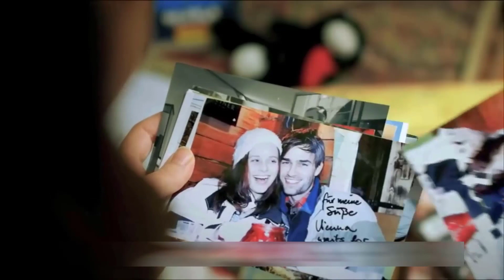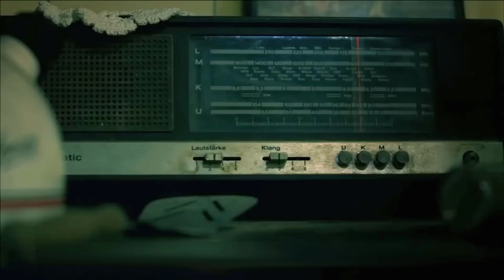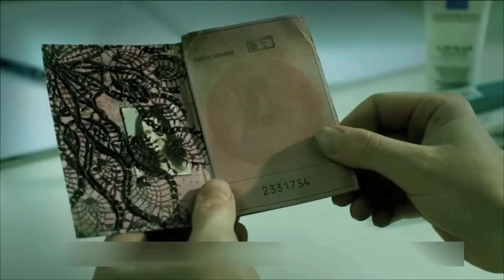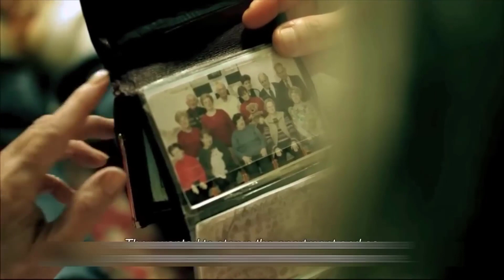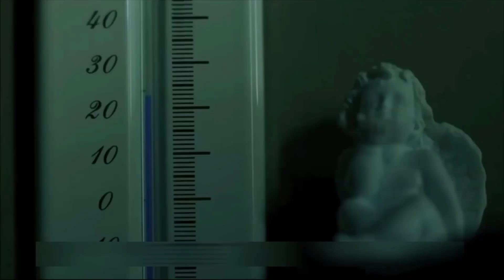Vienna Waits For You (2023) Movie Explained in Hindi/Urdu Summarized हिन्दी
Welcome to Hollywood Recap Screen Channel. Vienna Waits For You (2023) Horror movie explained in Hindi Urdu. The American short Horror Thriller film ''Vienna Waits For You: Ghostly Apartment'' story summarized with a full ending in हिन्दी explanation. This plot is about a lady who tries to escape from her spooky apartment by tying a rope to a table and throwing it out the window. But her getaway is stopped when she tumbles and is saved by the rope as it drags her back inside the apartment, leaving her stuck inside. Years go by and a young lady named Anna moves into the apartment, eager to start a new life. However, when she meets the previous tenant, an old lady who looks all too familiar, Anna begins to feel that something is off. Despite the old lady's claims of traveling the world, Anna can sense her presence still lingering in the air. As she starts cleaning her new home, she faces a never-ending cycle of mess and dirt that keeps coming back no matter how much she cleans.

Now, At night, the radio starts playing by itself, and when Anna wakes up, she finds her face has aged. She goes to the manager for help, but he dismisses her concerns and refuses to give her money back. Anna realizes she's trapped in a never-ending nightmare as strange things start happening, causing her to age rapidly. But what's causing this to happen to her? As she delves deeper into the mysteries of the apartment, she learns that "what you don't know can't hurt you" and some secrets are better left untouched. But how and why is this happening to her? As she delves deeper into the mysteries of the apartment, she begins to see that sometimes "ignorance is bliss" and that some secrets are better left undiscovered.

Vienna Waits For You is a 2023 American film directed by Tom Bidden. (Full Horror Movie Explained in Hindi). Even today, this mystery movie is considered one of the best in the genre. For example, The screenplay is good, with the perfect balance of fear and sadness. You'll be hooked as you try to uncover the how and why of the story's events and secrets. I highly recommend watching this gripping film as its length is not that big at all. I was happy throughout the entire film because it was that scary and fun!

Credits:
Images and footage Source: ABC Short Films
Director: Tom Bidden
Screenplay or written by: N/A